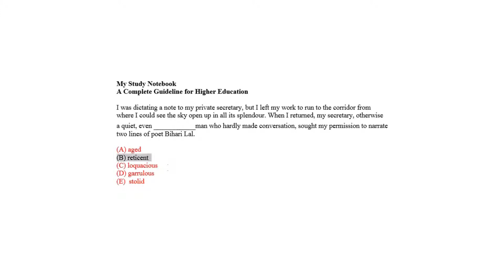MSNB GRE Text Completion Verbal Reasoning 379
Practice GRE online.
Hundreds of standard GRE questions with incredible explanation and video tutorial.

My Study Notebook is a complete guideline for higher education admission and test preparation.